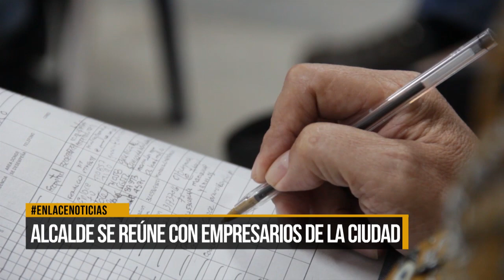Alcalde se reúne con empresarios de la ciudad